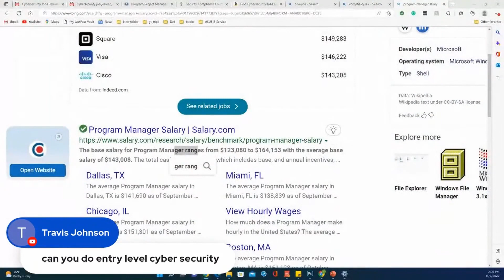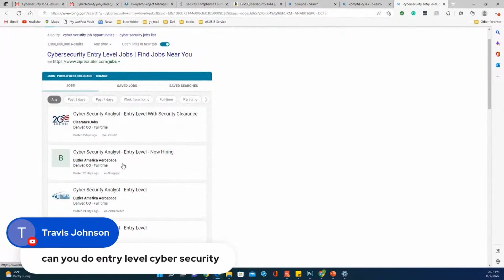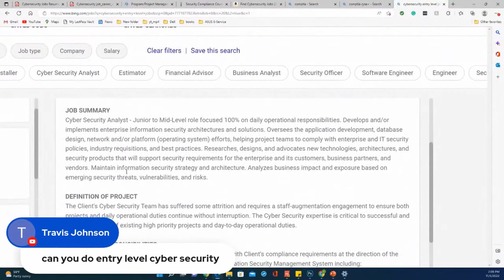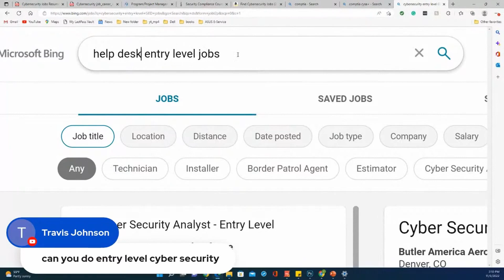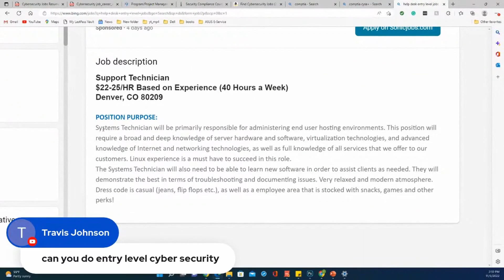Entry Level Cyber Security no experience